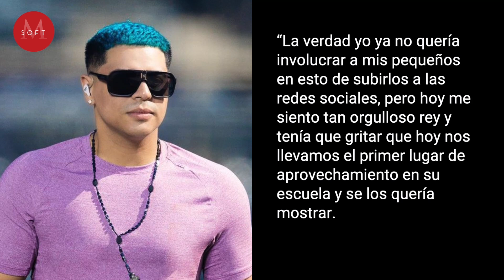Critican a Eduin Caz por usar zapatos caros y NO comprarle a su hijo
Eduin Caz tras el éxito de Grupo Firme ha acumulado una gran fortuna, por lo cual en redes sociales ha presumido algunos de sus lujos como el jet privado que compró hace algunas semanas.
El cantante recientemente, utilizó su cuenta de Instagram para presumir los logros de uno de sus hijos, pues Eduin Gerardo obtuvo el primer lugar de aprovechamiento en el ciclo escolar 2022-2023.